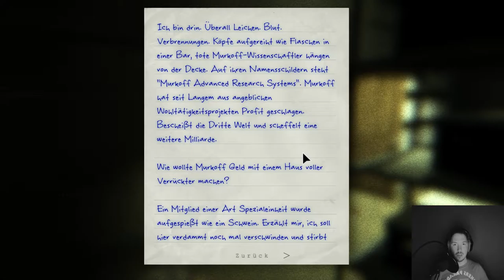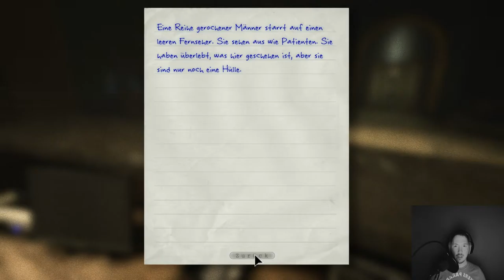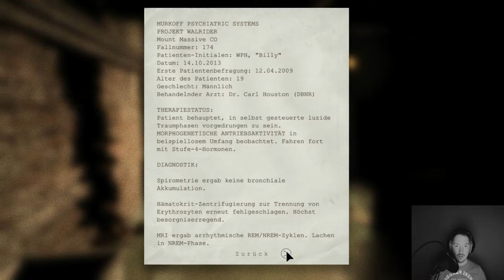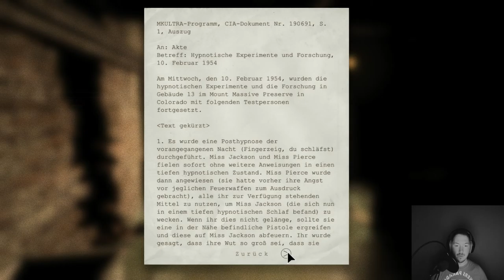Let´s play Outlast [02] Wo ist der Ausgang?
Outlast